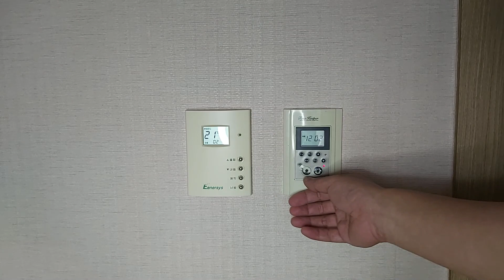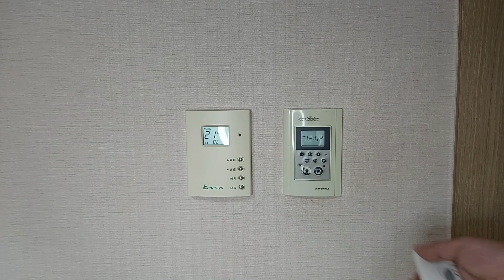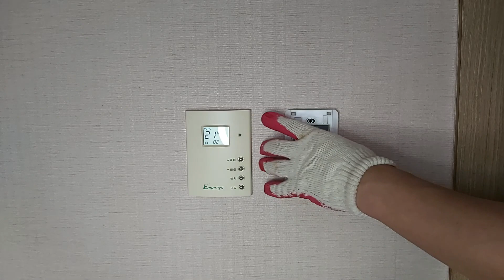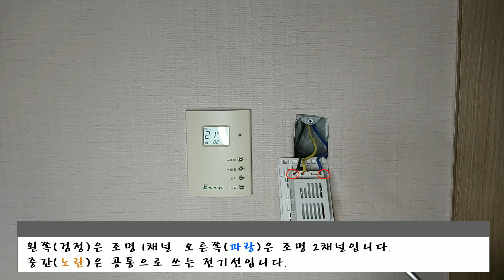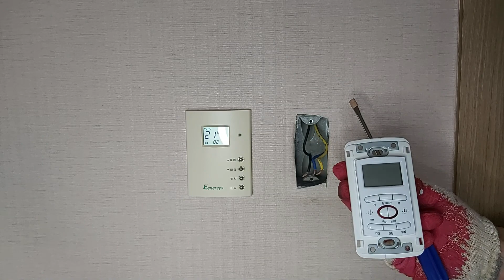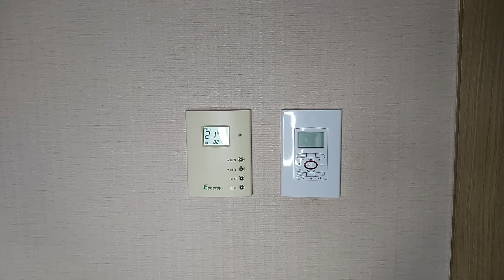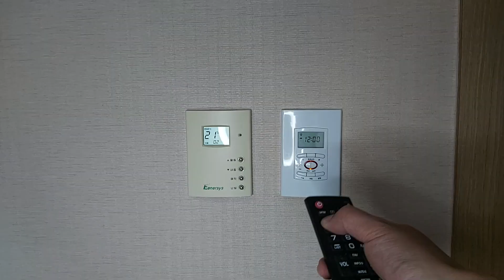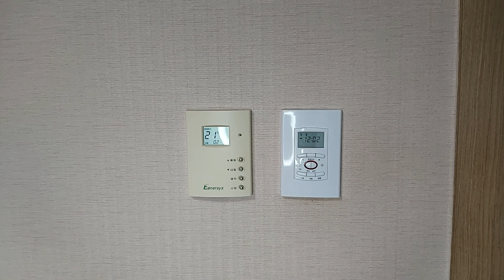모텔처럼 리모컨으로 안방 조명을 다룬다.(Remote Control Light Switch Replacement)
리모컨 멀티 조명 스위치 교체 영상입니다.[진흥리모컨스위치]